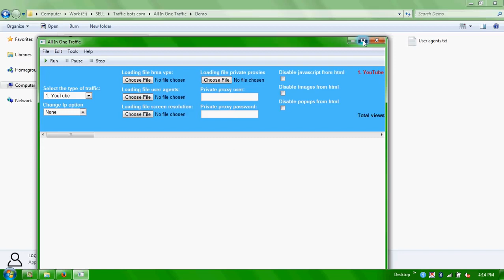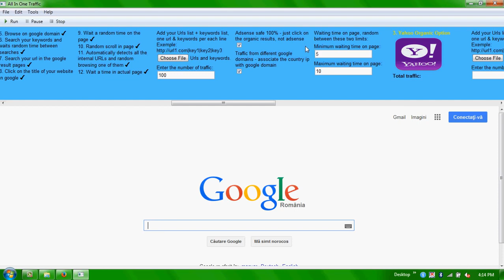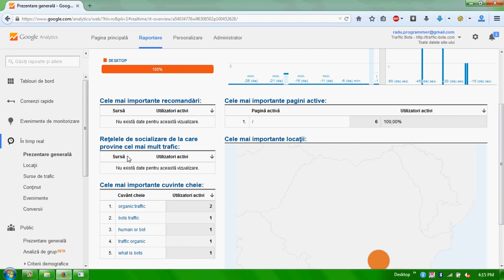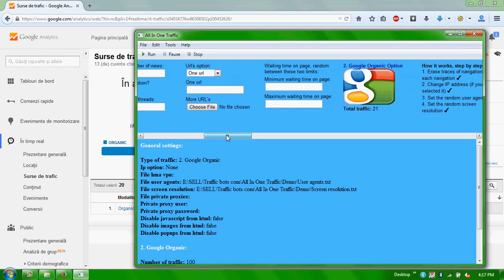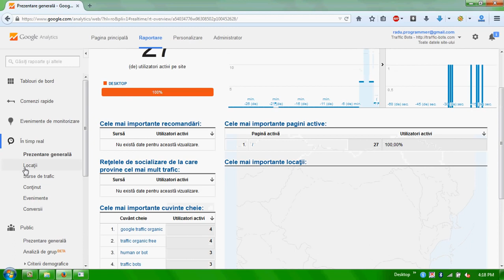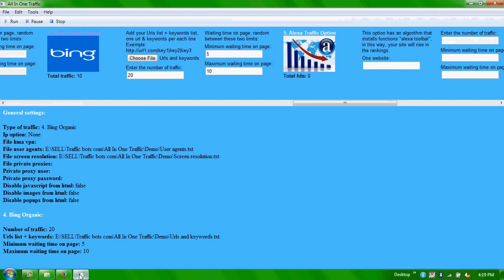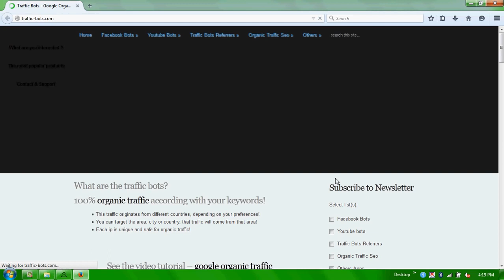Bot Traffic All In One Traffic Organic Traffic demonstration in google analytics 2017